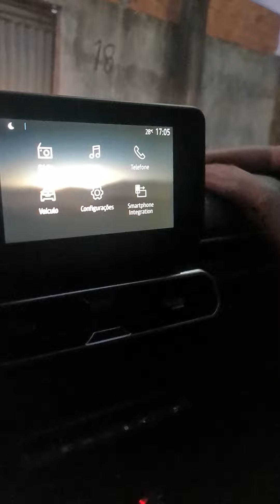Foi difícil a despedida Quim e Manu